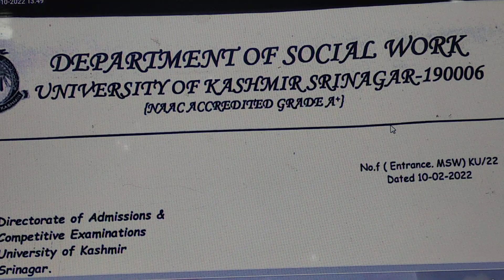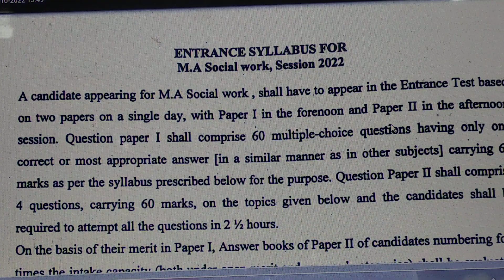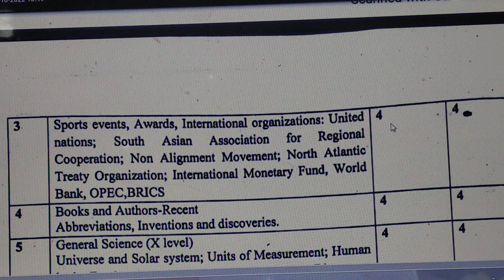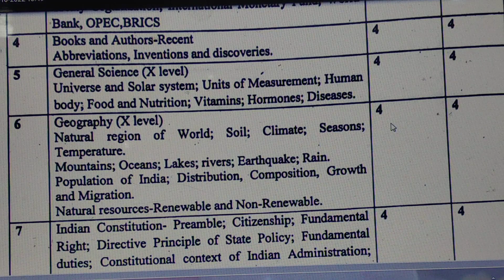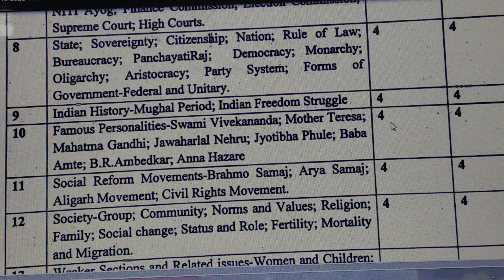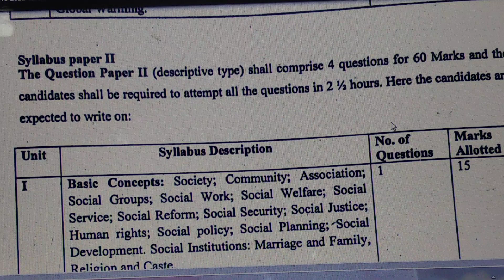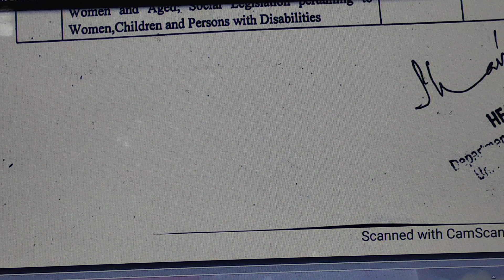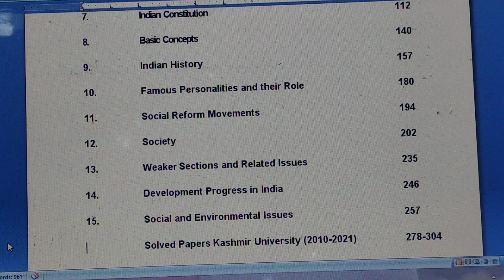Master in Social Work (MSW) Entrance Syllabus Kashmir University 2022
Pg entrance University 2022